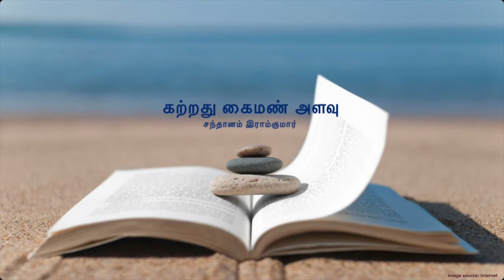கற்றது கைமண் அளவு - 11 - உயரப் பறக்கும் பட்டம் சொல்லித்தரும் பாடம்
பட்டம் விடுதல் என்பது நம்மில் பலருக்குப் பிடித்த விஷயம். உயர உயர பறப்பதைப் பார்க்கப் பார்க்க ஆனந்தம்.

பட்டம் பற்றிய சிறிய வரலாற்றுக் குறிப்பு மற்றும் அது நமக்குச் சொல்லித்தரும் பாடம் என்ன என்பது பற்றி நான் படித்த / எனக்குத் தோன்றிய  சில சிந்தனைகளை உங்களோடு பகிர்ந்துகொள்வதில் மகிழ்ச்சி.